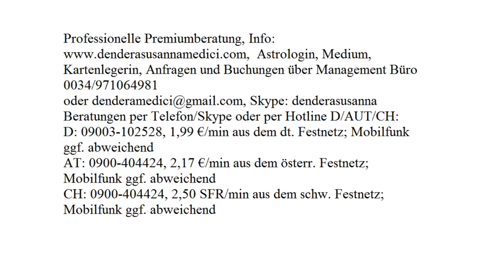Tageshoroskop: 01.11.2017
Astrologische Beratung: 250.-€/h
Mediale Beratung: 250.-€/h
Kartenlegen: 100.-€/h
Alternativ:
Hotline:
Bankverbindung:
Banco Sabadell
IBAN: ES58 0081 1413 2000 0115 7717
BIC: BSABESBB
Inhaber: Dendera Susanna Medici
Buchungen und Anfragen über das Management Büro:
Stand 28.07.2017